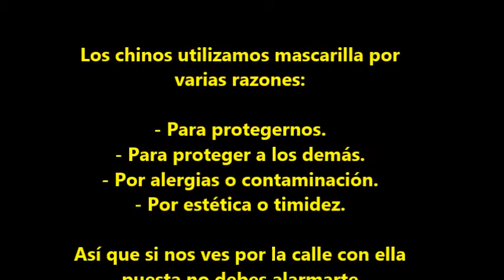¿Sabes por qué los chinos utilizamos mascarilla?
Los chinos utilizamos mascarilla por varias razones, no solo por temor a un contagio ¿Quieres conocerlas? En este vídeo te lo contamos. ¿Las conocías todas?